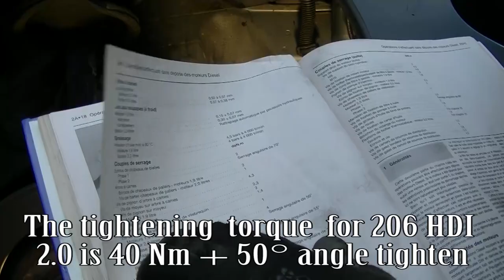How to replace an auxiliary drive belt and a crankshaft pulley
How to replace an auxiliary drive belt and a crankshaft pulley (damper  pulley) on Peugeot 206 HDI 2.0. Dismantling and refitting step by step.